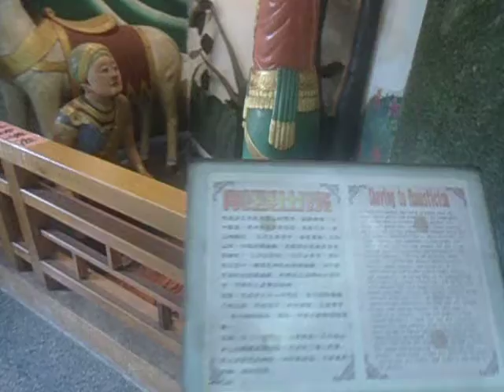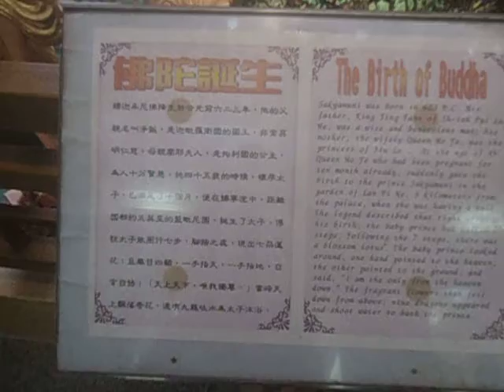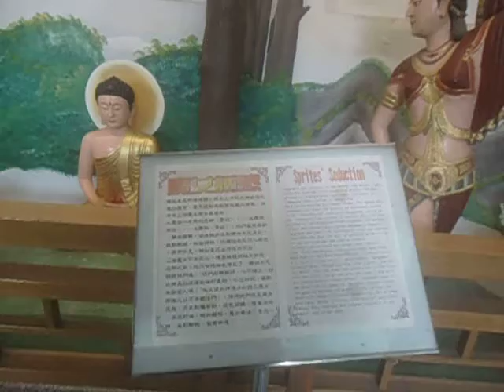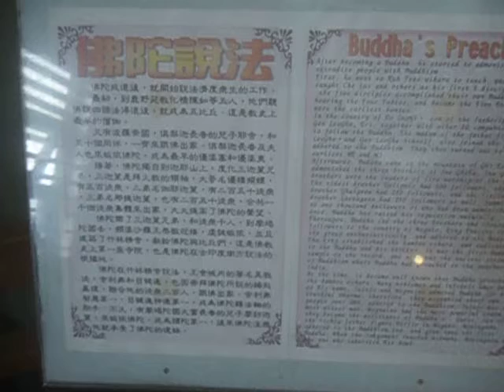2019八卦山大佛佛陀誕生削髮出家獼猴獻果魔女誘惑佛陀說法佛陀涅盤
2019八卦山大佛佛陀誕生削髮出家獼猴獻果魔女誘惑佛陀說法佛陀涅盤